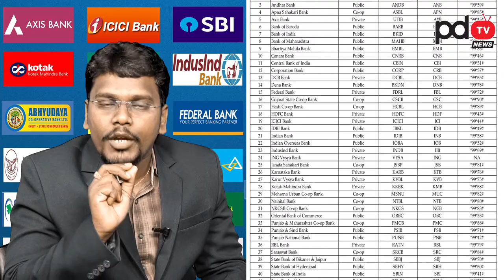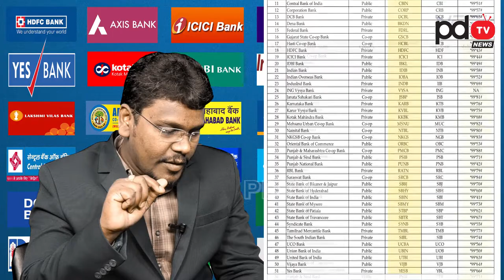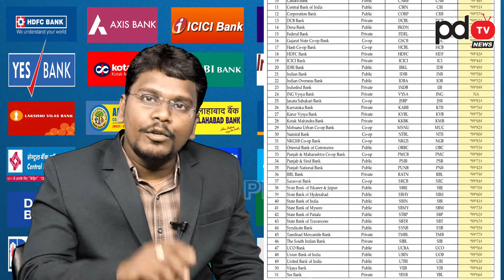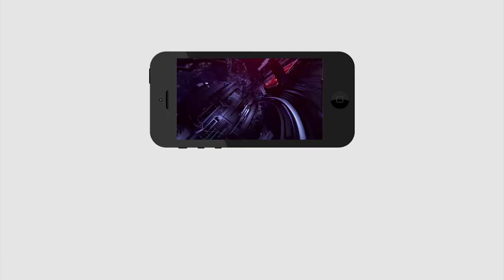USSD Payment Method | *99# | Transfer Money Without Internet and Smartphone | PDTV News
ఇంటర్నెట్ లేకుండా డబ్బు పంపిచడం ఎలా